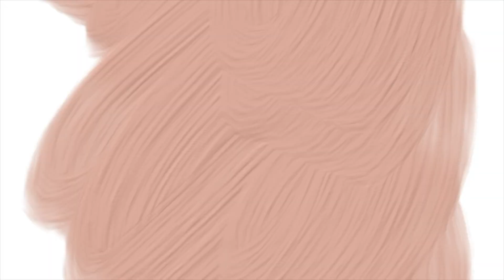Kayali Yum Pistachio Gelato 33 Review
I am very excited to be reviewing Kayali's newest release Yum Pistachio Gelato 33 EDP Intense. There has been alot of discourse around this fragrance and now I am getting a chance to smell it for myself and share my thoughts. Spoiler alert, this is a great spring gourmand! Have you smelled it yet?

The Notorious N.I.A
3300 Conner St #179

Main Camera
Vlog Camera
Ring Light
Camera Remote
Memory Cards

Upgrading Soon To...
New Camera Lens
New Lighting
New Vlog Camera